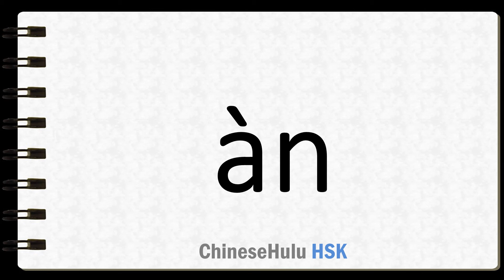How to Say secret in HSK Chinese 2